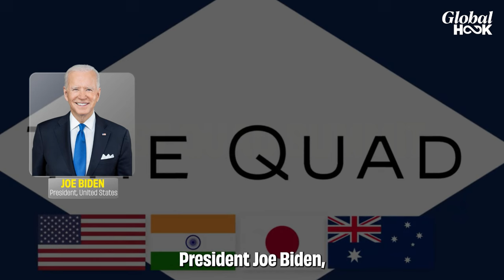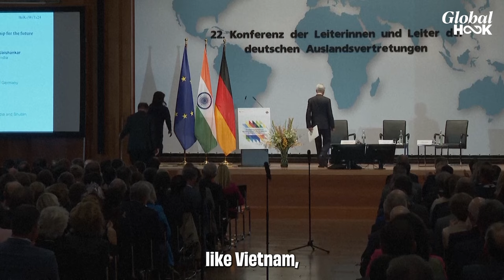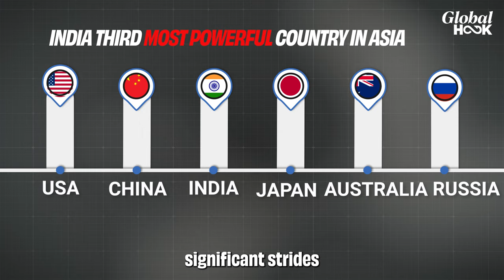Here's Why Western Media Is Wrong About India Being The ‘Weak Link’ Of Quad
US, India, Japan and Australia—these four democratic countries have been seeking a free, rules-based and inclusive Indo-Pacific region. For this specific purpose, the Quadrilateral Security Dialogue, commonly referred to as Quad, was created. First mooted by Japan’s then prime minister late Shinzo Abe in 2007, the idea of Quad was revived in 2017 on the sidelines of the ASEAN Summit. In March 2021, the first Quad Leaders’ Summit was held virtually between US President Joe Biden, Australian Prime Minister Scott Morrison, Japanese Prime Minister Yoshihide Suga and India's Narendra Modi. Since then, the foreign ministers of Quad have met eight times and the leaders of the group another five times. Though not stated explicitly, the main purpose of the alliance was to counter China militarily and diplomatically in the Indo-Pacific region, particularly in the South China Sea. But throughout this time, India's membership has been a point of contention for many in the Western nations, especially because of its close ties with Russia. The western media has often portrayed India as the “weakest link” in the Quad alliance.  But this assessment conveniently ignores the fact that the fulcrum of Quad alliance rests on India.